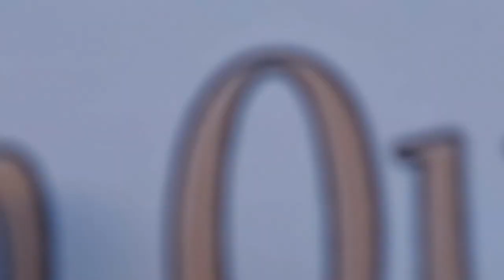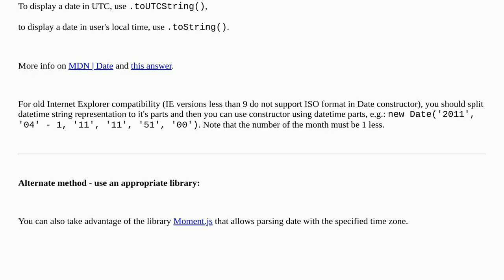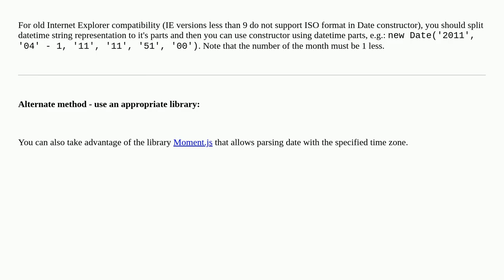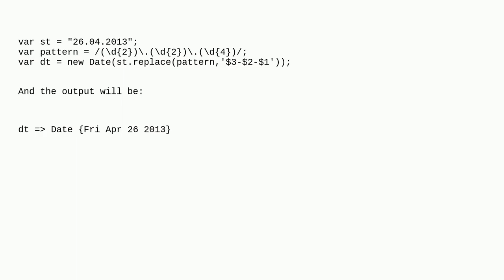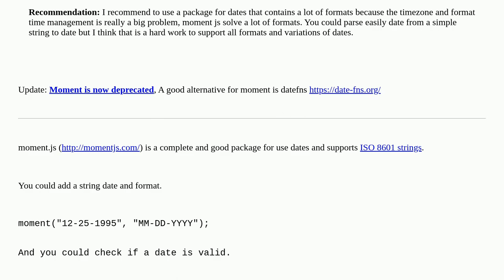Parsing a string to a date in JavaScript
A special thanks goes out to the community

  javascript date-parsing date